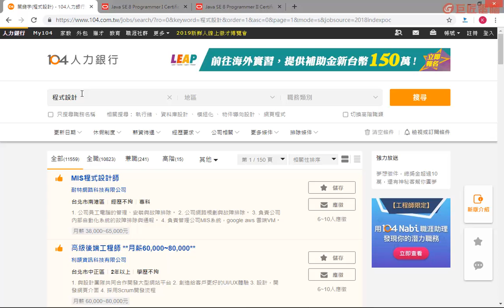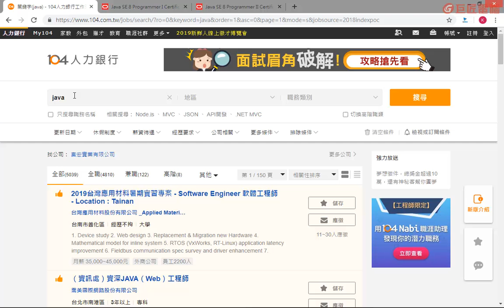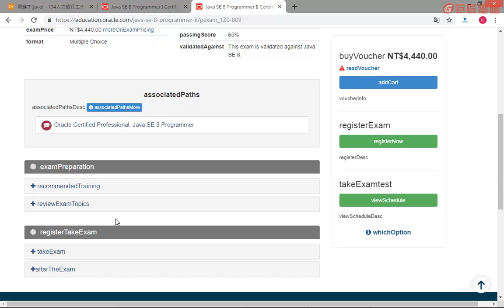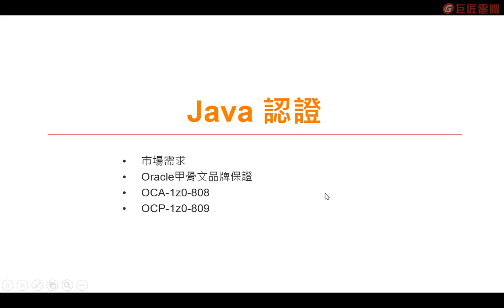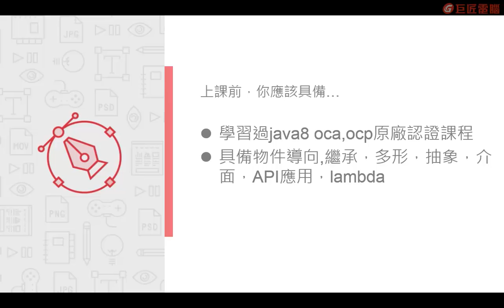課程總覽 【Java 8認證考試解題技巧】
涵蓋Java 8認證考試1Z0-808、1Z0-809考題範圍，詳盡解析，幫助準備考試的學員，快速複習認證所需的內容。  1Z0-808：第一堂~第九堂課程內容  1Z0-809：第十堂~第二十一堂課程內容